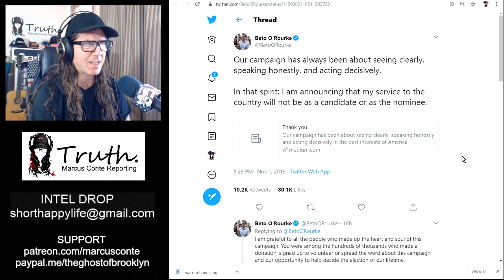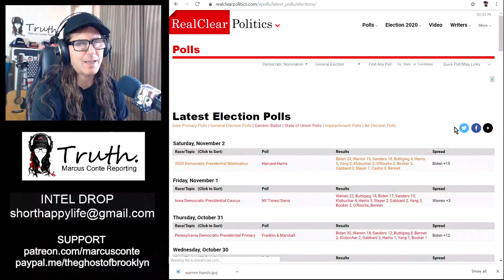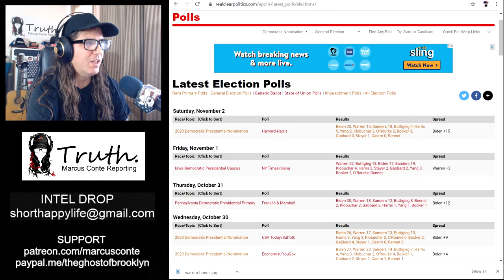Shit Sandwich Beto O’Rourke Drops Out of Presidential Race; Good